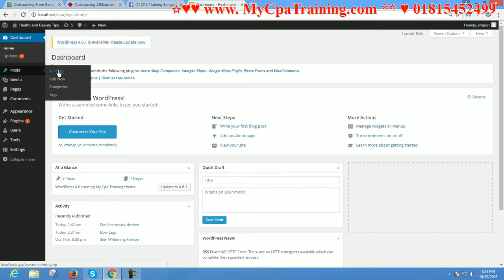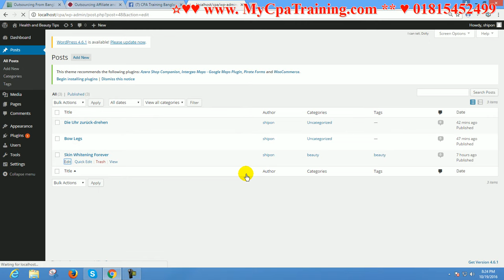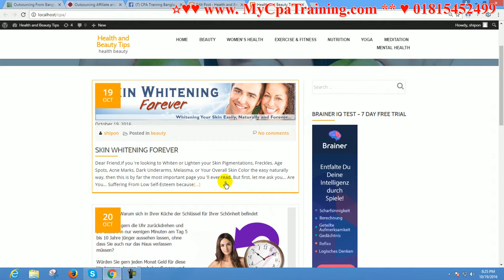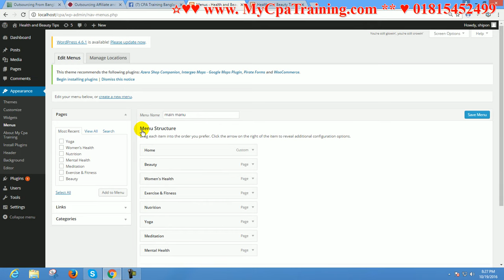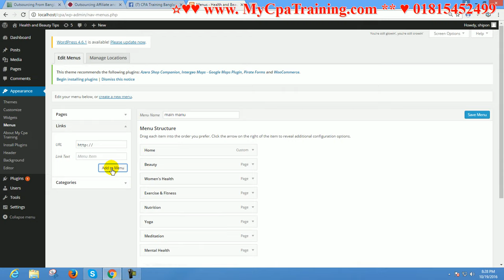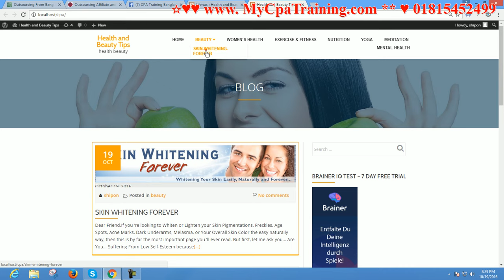wordpress web design for affiliate cpa marketing part - 9 #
Skype : vaishipon
ধন্যবাদ
মনোয়ার শিপন wordpress web design for affiliate cpa marketing part -  9  bangla Tutorial for Bangladeshi freelancers and affiliate cpa marketers.

If you purchase from my affiliate link, you don't have pay extra money, But I will get some commission from envato.

গুরুত্বপূর্ণ টিউটোরিয়াল

এই অফার সীমিত সময়ের জন্য।
১২ বৎসরের অভিজ্ঞতা ২ লাইনে বোঝানো যাবেনা, তার পর ও বলার চেষ্টা করছি।
১. ডিজিটাল মার্কেটিং নলেজ
২. আমাজন এফিলিয়েট একাউন্ট
৩. আমাজন এফিলিয়েট ওয়েব সাইট
১. ডিজিটাল মার্কেটিং নলেজ
২. মেক মানি এফিলিয়েট একাউন্ট
৩. মেক মানি এফিলিয়েট ওয়েব সাইট
১. ডিজিটাল মার্কেটিং নলেজ
২. টি শার্ট এফিলিয়েট একাউন্ট
৩. টি শার্ট এফিলিয়েট ওয়েব সাইট
১. ডিজিটাল মার্কেটিং নলেজ
২. সি পি এ মার্কেটিং একাউন্ট
৩. সি পি এ মার্কেটিং অফার এর জন্য ওয়েব সাইট